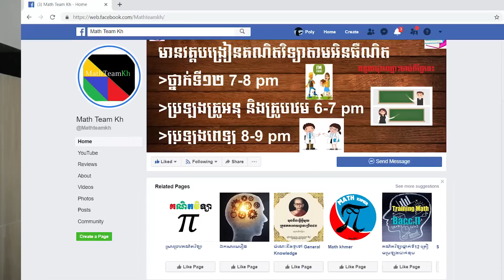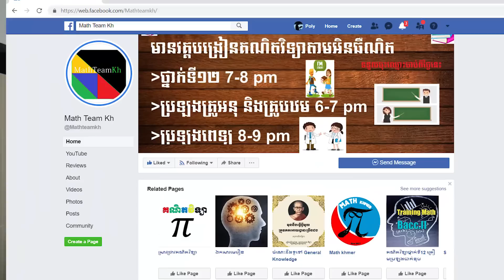វិធីសាស្រ្តរៀនឲ្យបាននិទ្ទេស A គណិតវិទ្យារបស់ប៉ូលី | Poly ratanak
This video is for you guys. Whenever you start lacking motivation, just think about your beloved people. And let enjoy all of my tips for Mathematic. Love you all.